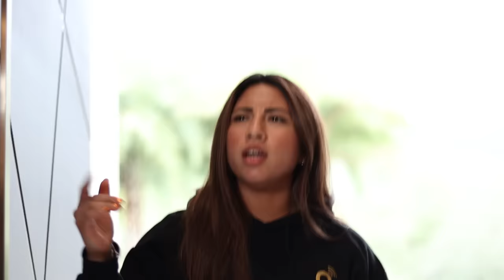URGE una limpieza en la CASA DE MIS SUEÑOS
En este episodio, Poncho De Nigris y Marcela Mistral continúan con los ajustes de "la casa de mis sueños". Lo que no contaban es que se llevarían una gran sorpresa.